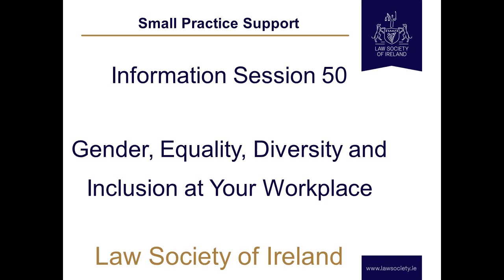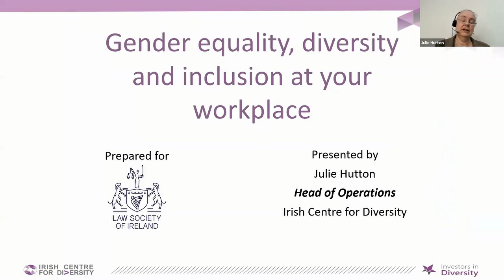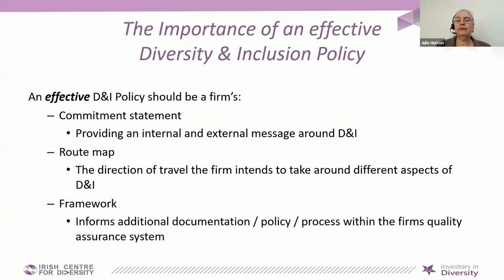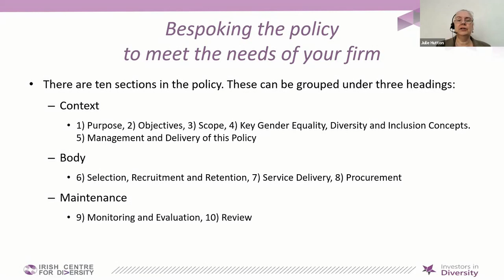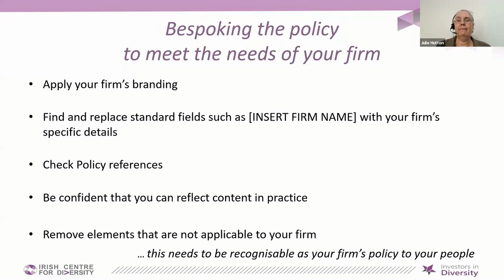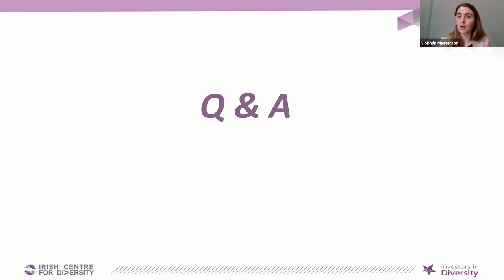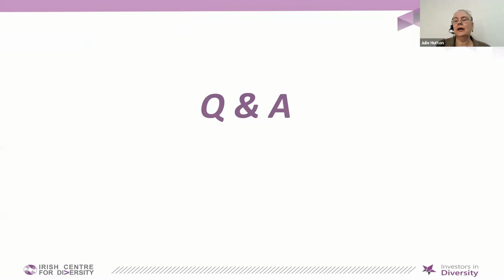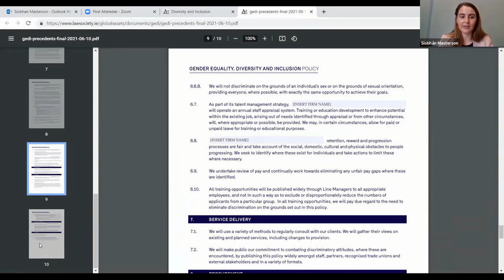Gender Equality, Diversity and Inclusion at Your Workplace